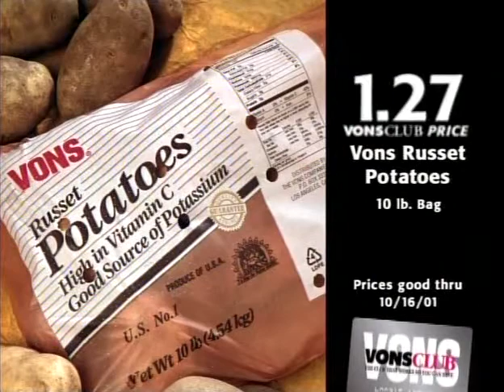Vons Bring Home The Savings 2001